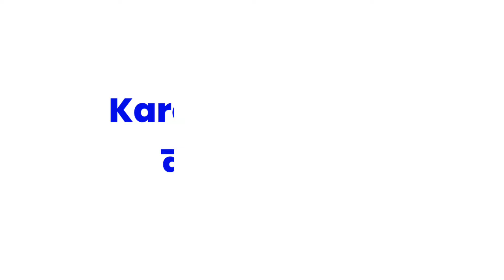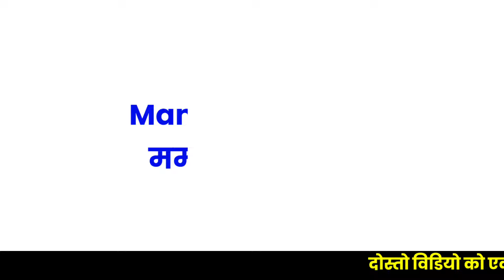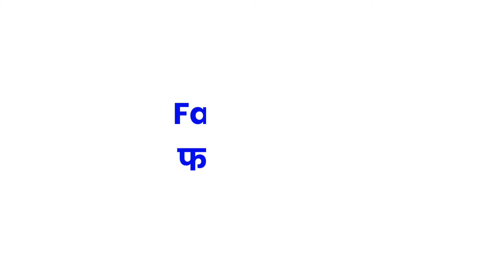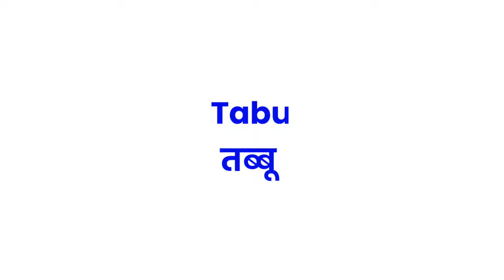Top Bollywood Actress Then and Now Unbelievable Transformation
Age Of Bollywood Old Actors Aur Actresses 2023 || Unbelievable || Then And Now

bollywood old actresses and actors real age and name list 2023.

salman khan real age 2023
shah Rukh Khan age 2023
vicky kaushal age
Ranbir kapoor age 2023